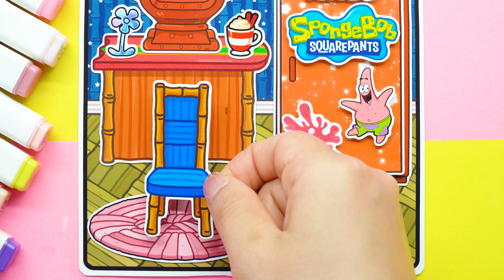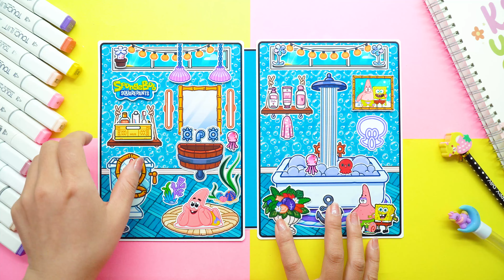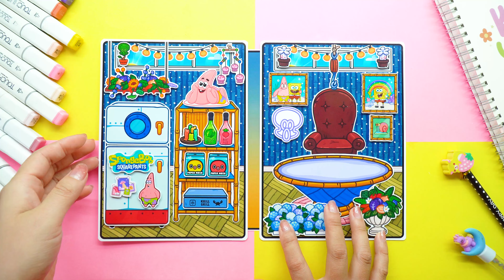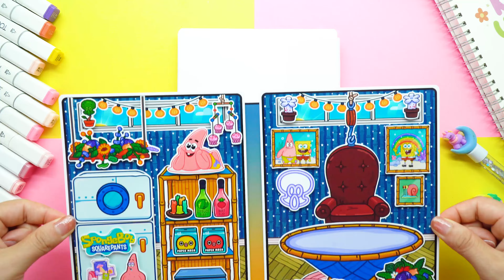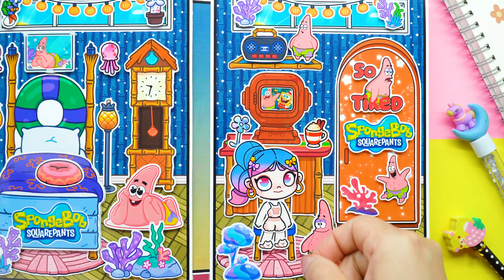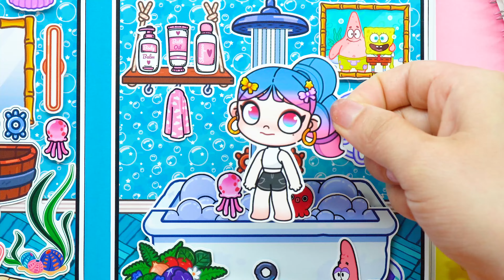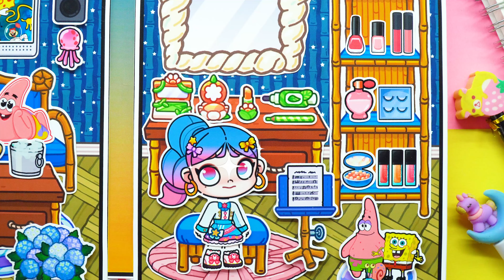Toca Boca Quiet Book #195 - Patrick Star More Than Just a Silly Starfish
Patrick Star is a fictional character from the popular American animated series "SpongeBob SquarePants".
He is the best friend of the main character; SpongeBob SquarePants; and is depicted as a pink starfish who lives under the sea in the fictional underwater city of Bikini Bottom.

0:00 - Make the book
5:21 - Playing with the book

► Share the quiet book you made; Or your favorite moments of CandyHome Paper videos
► You can try to make your quiet book from my PDF file

► Have a nice day and see you every Friday.